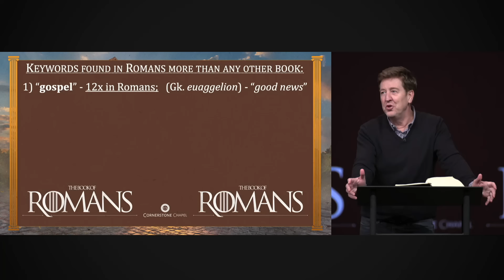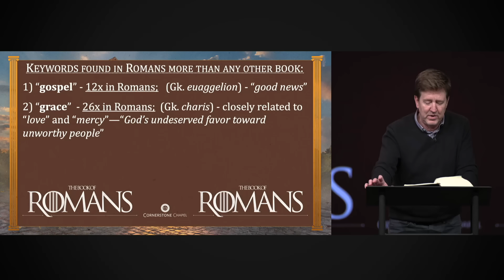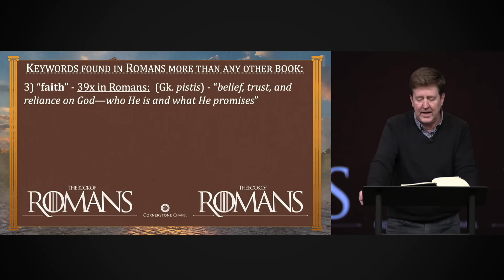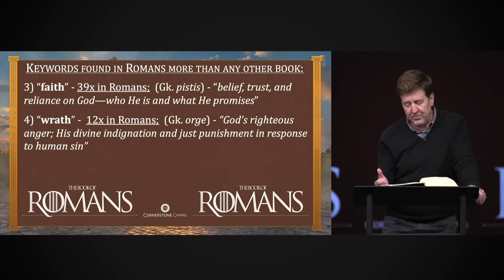First, the Bad News | Romans 1:1-25 | Gary Hamrick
1/07/2024
There is a common saying… “There’s some good news, and there’s some bad news.” That saying could describe the book of Romans. It has a lot of good news (in fact, the word “gospel” means “good news”). But the book of Romans also has some bad news about God’s wrath and how we deserve it because of our sinfulness. Paul writes a commentary on the culture in Romans 1 like it’s today’s headlines—we are worshiping creation more than the Creator. There is more of an obsession about the planet and the environment than there is with God in our culture today. All this is symptomatic of a world that has denied the existence of God and disobeyed Him despite the fact that God has revealed Himself to an unrighteous world.

00:00 - First, the Bad News
00:13 - Introduction to the Book of Romans
05:15 - Keywords found in Romans more than any other book:
05:40 - 1) “Gospel”
07:53 - 2) “Grace”
11:15 - 3) “Faith”
20:52 - 4) “Wrath”
24:55 - All People fall into 3 Bad categories
25:09 - 1) The Unrighteous